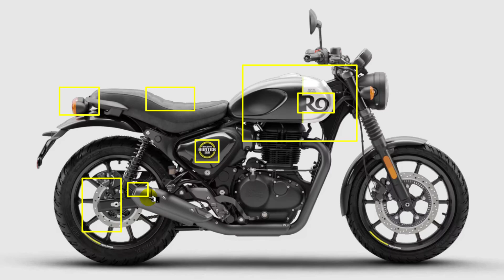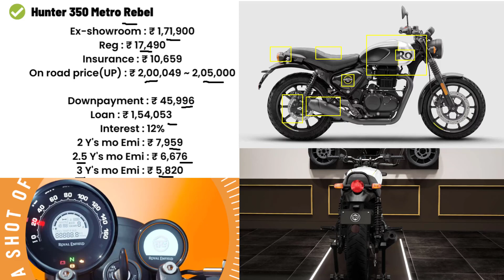2023 Royal Enfield Hunter 350 Price | Metro Rebel | Hunter 350 onroad price 2023,loan,emi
2023 royal enfield hunter 350 price in india. Explained hunter 350 metro rebel on road price in 2023 with downpayment and bank loan details with monthly emi of celebration edition.

hunter 350 rebel price update with popular state price list.